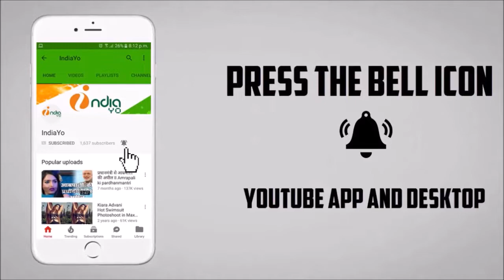Nirahua के सपोर्ट में उतरी अक्षरा सिंह, बोली निरहुआ आजमगढ़ की सीट जीतेंगे - IndiaYo